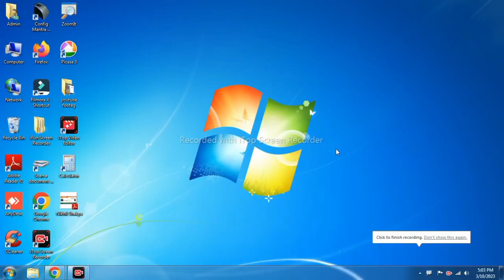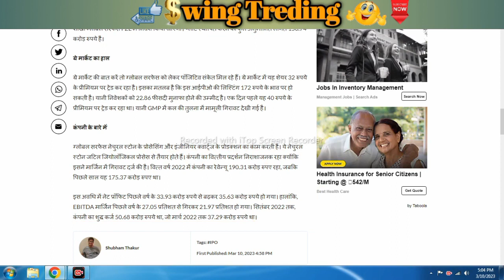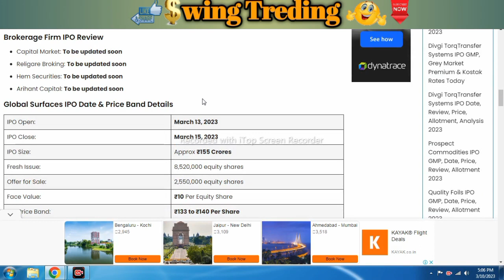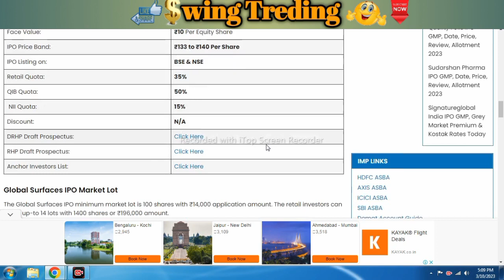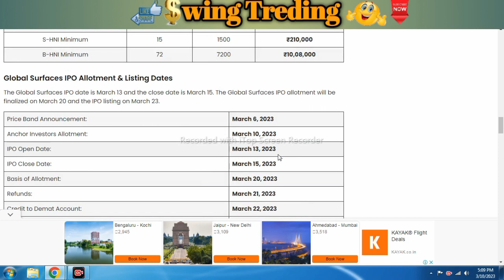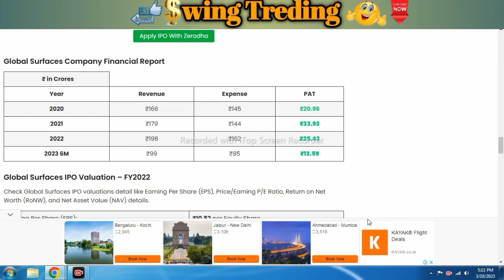global surface ipo gmp Update today l global surface ipo details l global surface ipo apply or not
global surface ipo gmp today l global surface ipo details l global surface ipo apply or not